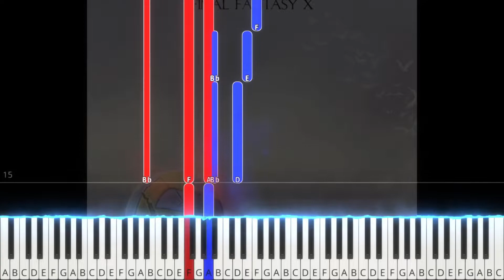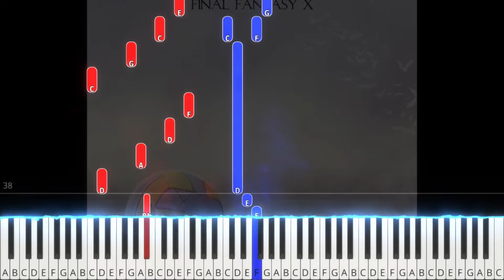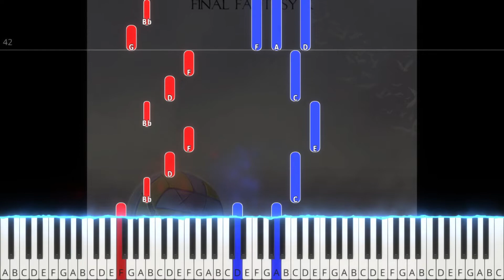TPR - A Fleeting Dream (from A Fleeting Dream) - 17 - Final Fantasy X Piano Tutorial | Note Chart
Tempo: 78BPM
Difficulty: ★★